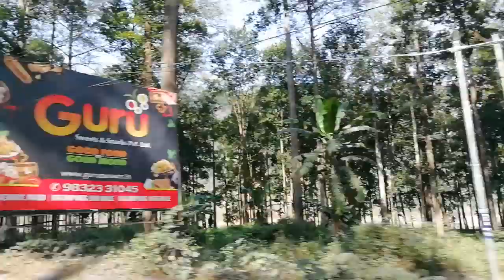গ্যাংরক থেকে দার্জিলিং এর উদ্দেশ্য ২২/১২/২০১৯